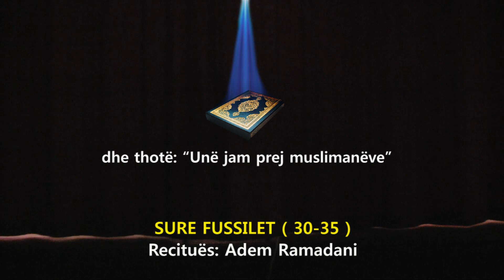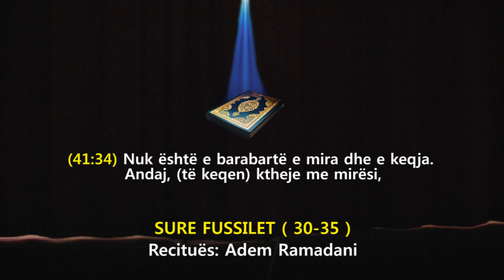"TRAILER" Tribunë Fetare me ADEM RAMADANIN Në SUEDI 2011